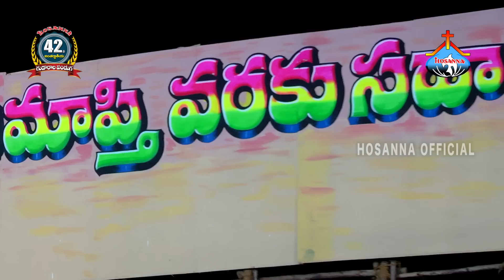HOSANNA MINISTRIES 42 FEAST OF TABERNACLES STAGE INAUGURATION